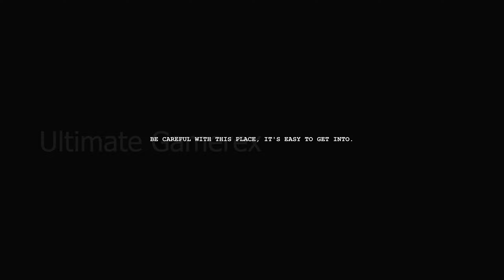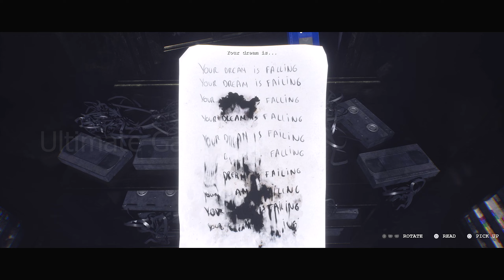Luto - Full Gameplay Demo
This Video will show you Gameplay Of Luto Full Demo

Luto Story Follows:
Luto is a first-person psychological horror narrative experience where you play the role of an individual unable to leave his own home. Searching for a way to escape will lead you down a series of paths that will test your senses.